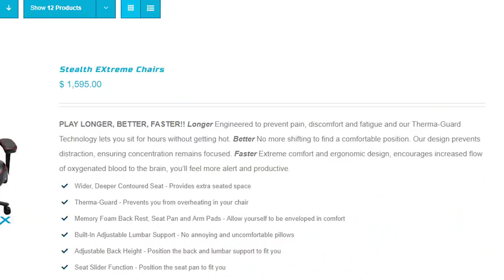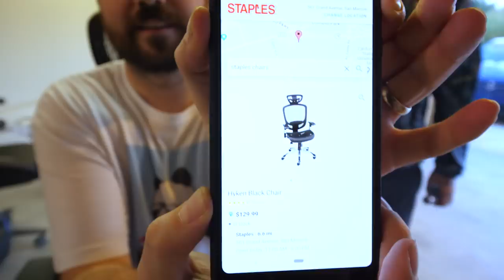Why Do People Buy Gaming Chairs?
IMO Gaming chairs are not worth it